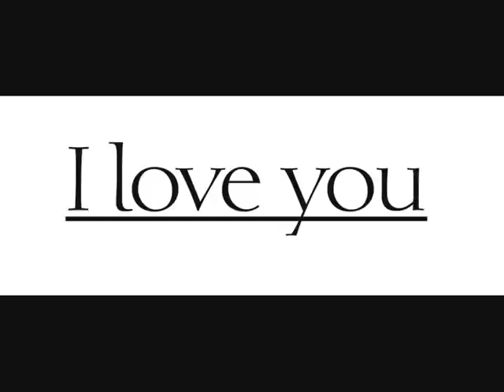habibi shta2telakkk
mixxxx
DALIDA KORKIS TOMA
mni la habibi